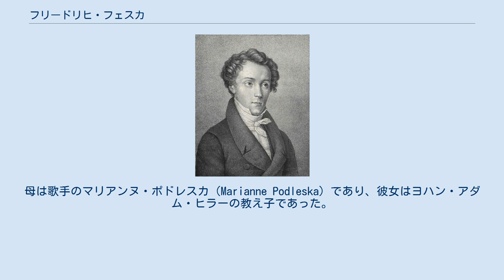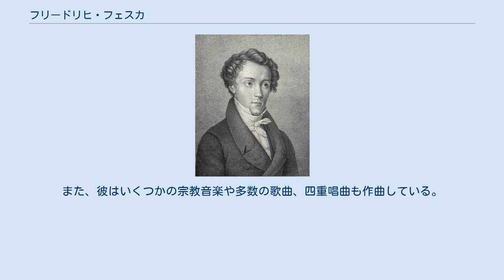フリードリヒ・フェスカ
フリードリヒ・エルンスト・フェスカ（Friedrich Ernst Fesca 1789年2月15日 - 1826年5月24日）は、ドイツのヴァイオリニスト、作曲家。
 フェスカはマクデブルクの音楽好きの一家に生まれた。
父はマクデブルクの音楽愛好家のヨハン・ペーター・アウグスト・フェスカ（Johan Peter August Fesca）であり、町の音楽活動に加わっていた。
母は歌手のマリアンヌ・ポドレスカ（Marianne Podleska）であり、彼女はヨハン・アダム・ヒラーの教え子であった。
フリードリヒはこの地で最初の音楽教育を受けた。
その後、ライプツィヒにおいてトーマスカントルのアウグスト・エベルハルト・ミュラーの指導の下、教育課程を修了する。
 15歳で行った数曲のヴァイオリン協奏曲の公開演奏会が好評を博し、これによりライプツィヒ・ゲヴァントハウス管弦楽団のヴァイオリン奏者に任用される。
彼は1806年までこの職にとどまり、チェリストのフリードリヒ・ドッツァウアーと共に当時はまだ珍しかった弦楽四重奏による演奏会を開くなどした。
その後しばらくオルデンブルクの摂政宮ペーター1世のコンサートマスターを務めた後、1808年からはジェローム・ボナパルトによってヴェストファーレン王国のカッセル州立劇場のソロヴァイオリニストに任ぜられ、ライプツィヒの戦いで王国が消滅するまでその地に暮らした。
フランスの支配が終わると同時に彼はウィーンに赴き、その後まもなくカールスルーエへと移る。
そこではバーデン大公国のコンサートマスターとなる。
彼は音楽で非常に優れた、また価値ある成功を収めたものの次第に健康を害していき、1826年には結核のため息を引き取った。
37年の生涯だった。
 ヴィルトゥオーゾとして、フェスカはドイツ最高のヴァイオリニストの1人に位置づけられていた。
その後ドイツのヴァイオリン界に現れるのはシュポーアとヨアヒムである。
特に四重奏のリーダーとして、彼は古典的な威厳と様式の簡素さでは右に並ぶものがなかったとされる。
作曲家としては、弦楽四重奏曲や他の室内楽曲に最も優れた作品を遺している。
これら室内楽曲とともに3曲の交響曲（第1番 変ホ長調 Op.6、第2番 ニ長調 Op.10、第3番 ニ長調 Op.13）は、1861年になってもまだアウゲナー（Augener）の目録に記載されていた。
これらに比べると、2つのオペラ「Cantemire」と「Omar and Leila」はうまくいかなかった。
また、彼はいくつかの宗教音楽や多数の歌曲、四重唱曲も作曲している。
 フェスカの息子のアレクサンダー・フェスカもまた、作曲家としてある程度名前を知られる人物だった。
 注釈 出典